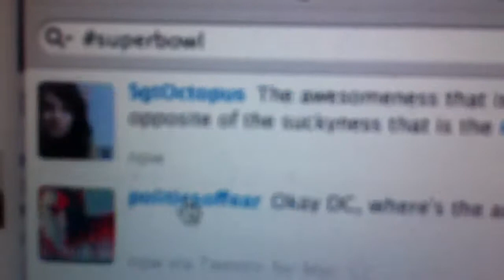The superbowl effect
Tweets about superbowl 45